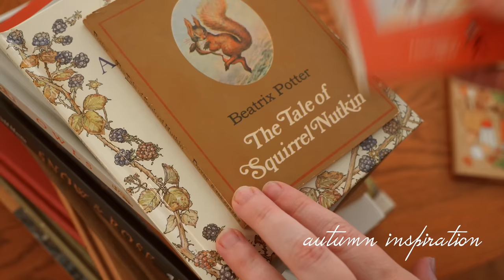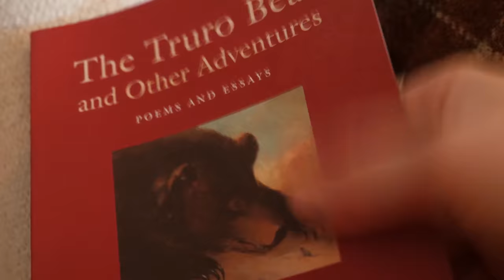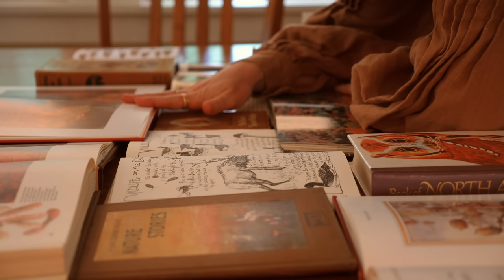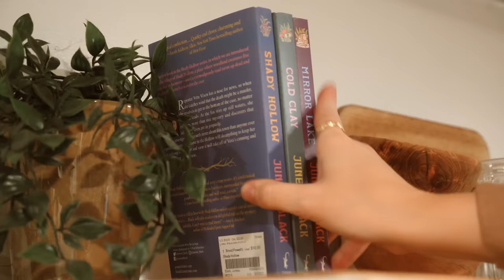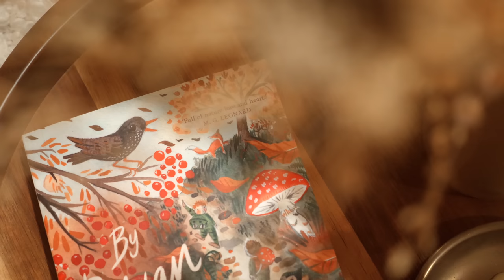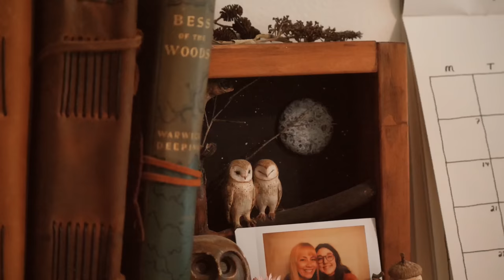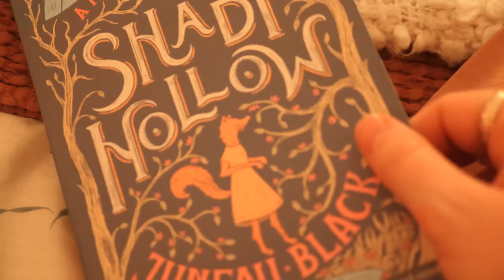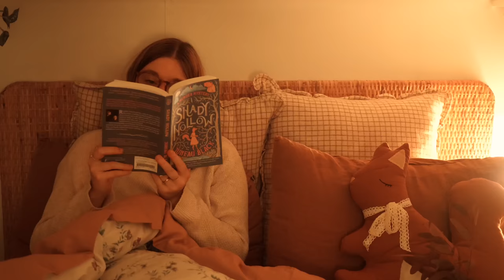Hello, Cozy September 🍁🍂☕️ Fall Decorating, Baking, Autumn Inspiration & a Cozy Evening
Happy September, autumn fairies!
Fall may not be here in regards to weather yet, but it is most definitely here in my mind & spirit! Whenever September arrives, I am most definitely in an autumnal mood! I love to celebrate the first of September by decorating my home for Fall & doing some cozy Autumn inspired activities to get me in the seasonal spirit! I hope you will enjoy this very cozy video as I celebrate autumn in my home & life! 🍁🍂🤎
Wishing you all love & light,
Randi

The beautiful outfit I am wearing was kindly gifted by @LittleWomenAtelier ✨ You can check out their website below for gorgeous heirloom quality linen dresses & be sure to click the tag and subscribe to their beautiful YouTube channel too!

In this video:
The poem recited is 'Song for Autumn' by Mary Oliver.
The Red Squirrel Art Print is by @RaahatKaduji and can be found
*The Shadow box craft was inspired by another Rahaat fan, who she had shared her creation in instagram stories!*
Oatmeal Cookie Recipe (plus I added pumpkin pie spice to make them more autumnal)
The poem recited at the end is 'Woodland Fairy in Autumn Caper' by Sharon Washburn Flynn
Intro & Outro music created by my brother Forrest Reed
Camera I Film with: Panasonic LUMIX GH5

If you'd like to send something:
Randi Reed